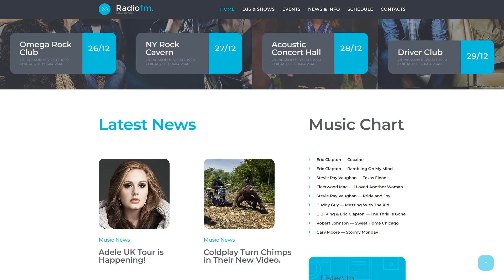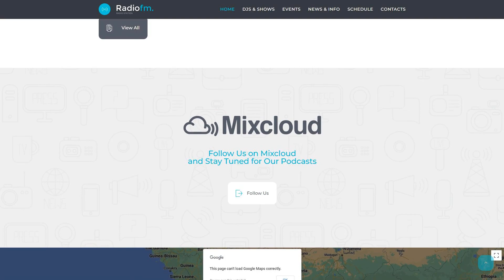RadioFM Website Template by RockThemes - 58151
This one comes with Responsive, HTML plus JS, Parallax, HTML 5, JQuery, Sliced PSD, Dropdown Menu, Google map, Bootstrap, Premium, Pro, Search Engine Friendly

For businesses like broadcasts, classes, courses, group, instrumental, mentor, music, rhythm, scene, singer, song, station, studio, style, tempo

Responsive design means properly adjusted to the screens of all resolutions on any gadget.
Regardless of what kind of device your end users may utilize to enter the web site - they will likely observe a stunning graphic that has a practical navigation menu. It is deemed an especially crucial function, taking into account that a great number of internet consumers now favor their mobile phones for internet browsing.
Find latest Responsive website design templates here
When you travel someplace, distant objects move a lot slower as compared to the close ones. Imitation of such an effect on the web property - when the background graphic shifts slower as compared to the content material, is known as parallax. It is used to make a feeling of space in the potential customer's eyes.
It will make a vivid sense for the end user, thereby getting a big audience and making customers to remain on the web page. It's actually a fantastic way to add a highlight to a one-page website, revive an infographic, tell a story or present a portfolio.
Browse for more Parallax website templates here
The online chat will let you engage with your buyers right away.
Let users request support's assistance or get in touch with sales department while struggling to make a choice on the product. Your genuine help can transform visitors into loyal customers.
Find latest On-line chat website design templates here